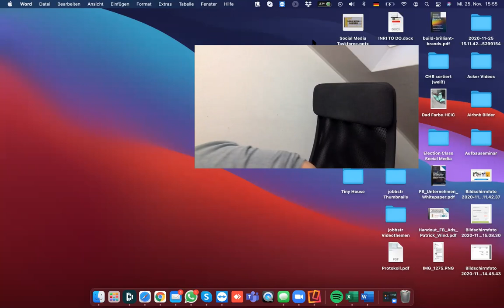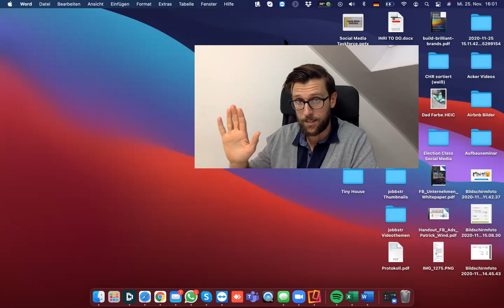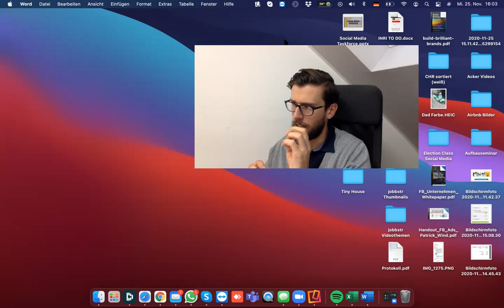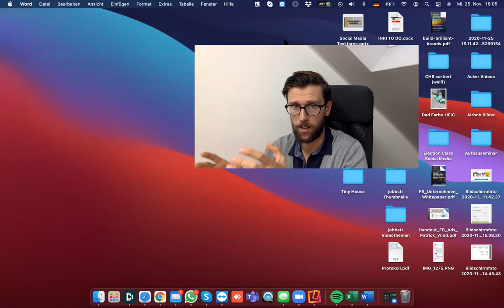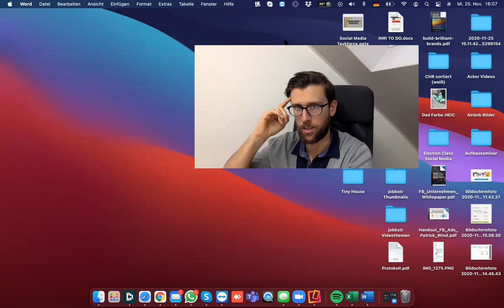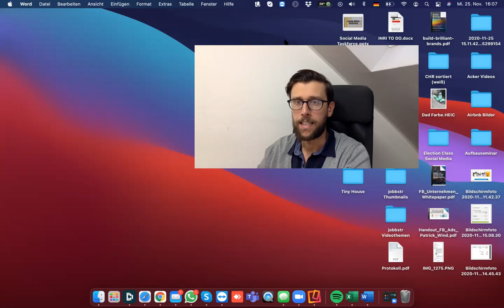Sta Ja Mislim O Koroni I Koji Biznis Krenuti 2021